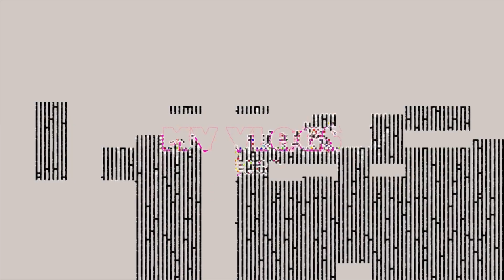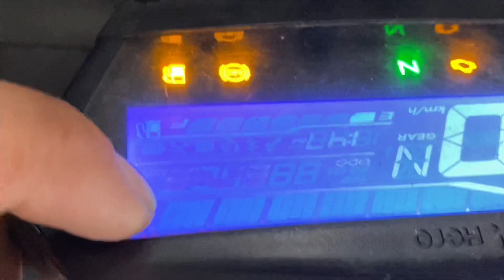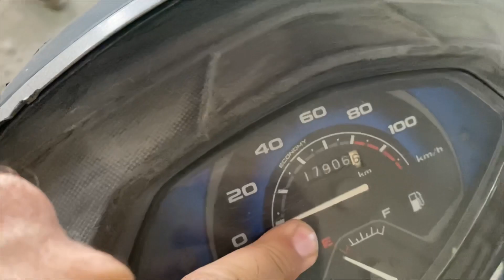Jammu Used Bikes for Sale 2023 🔥at Jai Baba Auto Deal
( MV VLOGS RIDER Only Provides Information

 About Vehicle and its Dealership and Doesnot

Take any Responsibility of the Vehicle

 Condition , authentication and Any

 Document.)

 Document.)

Your Queries-:
Secondhand bikes in jammu
Jammu used bikes for sale
Used bikes in jammu
Delhi bikes market
Used bikes in delhi
Used bikes in kolkata
Second hand bikes in bangladesh
Trending videos
Cheapest bikes market
Bikes market in jammu
Karol bagh bikes market
Jammu
New jimmy off road
Off road

 Document.)